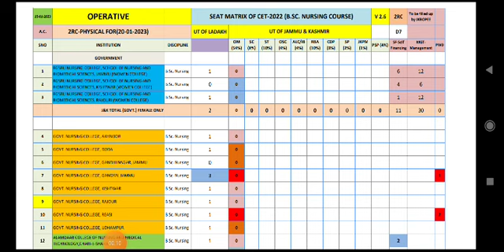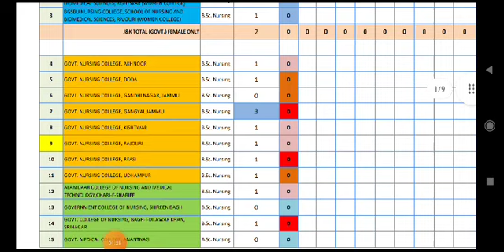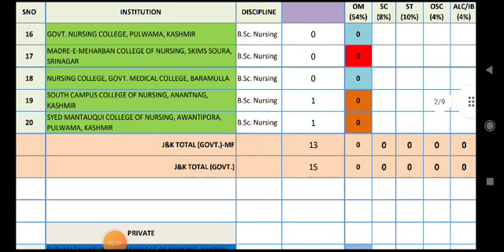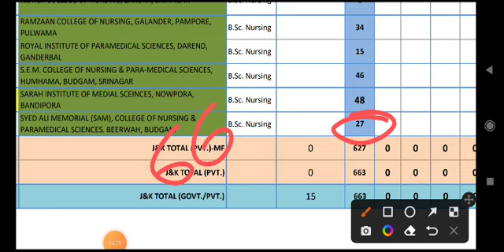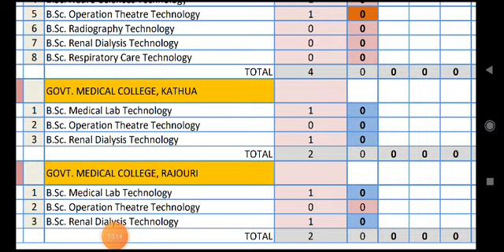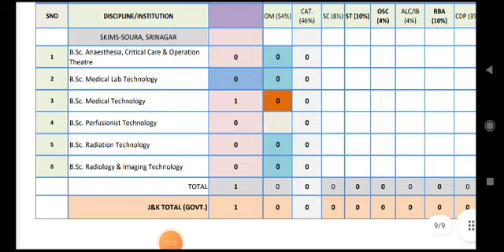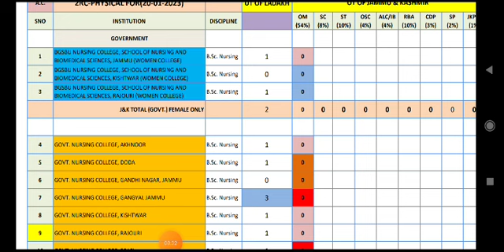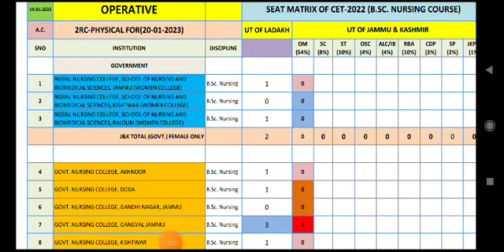JKBOPEE, 2nd ROUND COUNSELING, FMPHW/MMPHW, B.SC NURSING, PARAMEDICAL, GNM, GNM LATERAL ENTRY 2023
Love u and keep supporting us ❤️❤️❤️